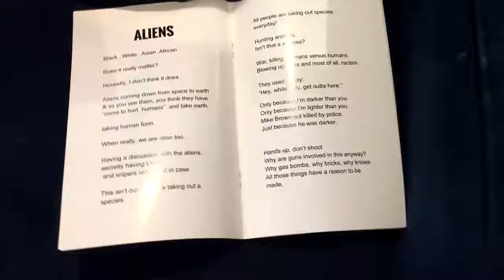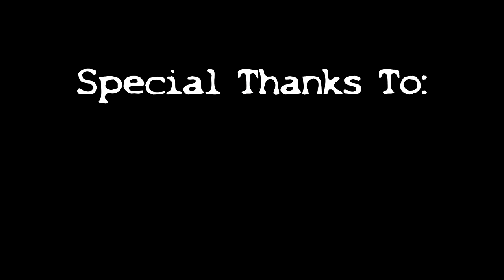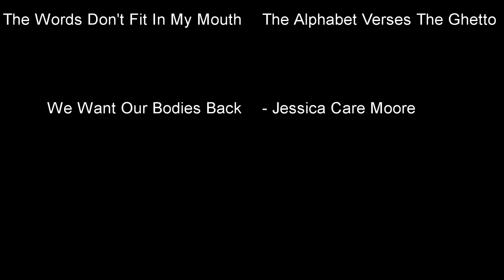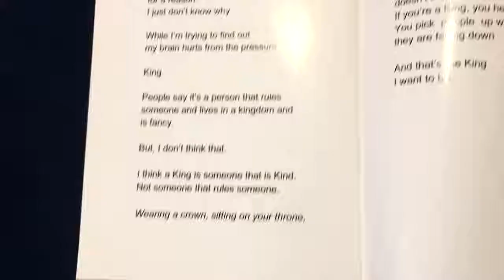"Our Poetic Life" (extended version) - Donovan Espuet 2021 DSA documentary